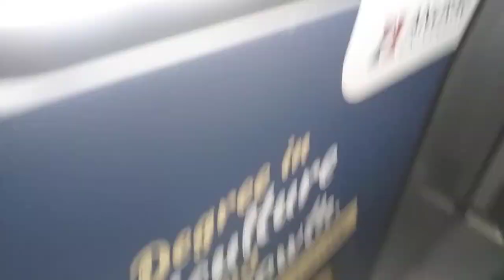metro train view free videos nocopyright youtube social media